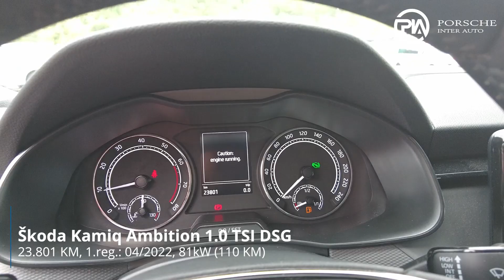Škoda Kamiq Ambition 1.0 TSI DSG - PREDSTAVITEV VOZILA